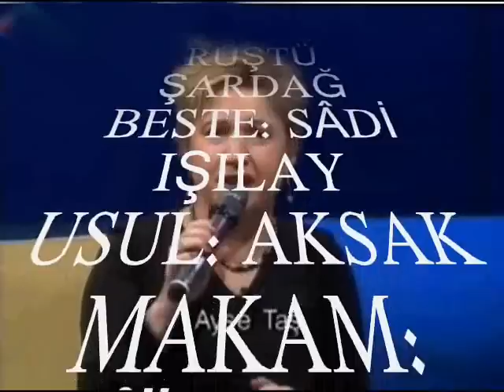Ayşe TAŞ-Manada Güzel Ruhta Güzel Tende Güzelsin (HÜZZAM)R.G.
SOLİST:
*AYŞE TAŞ*
VİDEOYU YAPAN
*RECEP GAYRETLİ*
GÜFTE: RÜŞTÜ ŞARDAĞ
BESTE: SÂDİ IŞILAY
USUL: AKSAK
MAKAM: HÜZZAM
Manada Güzel Ruhta Güzel Tende Güzelsin
Ey Sevgili Sen Elde Değil Bende Güzelsin
Neş'en De Hoş Amma Bana Giryende Güzelsin